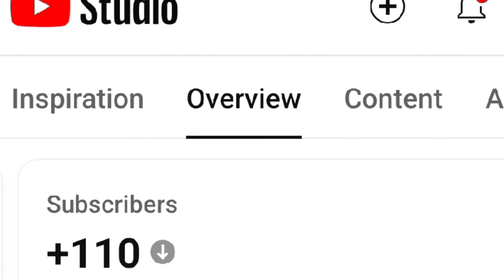EVERYTHING YOU NEED TO KNOW ABOUT COUNTY TRACTORS IN 16 MINUTES.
In this video, we detail the history of County Commercial Cars, County tractors, and Ford converted machines... From their rise, to their demise.